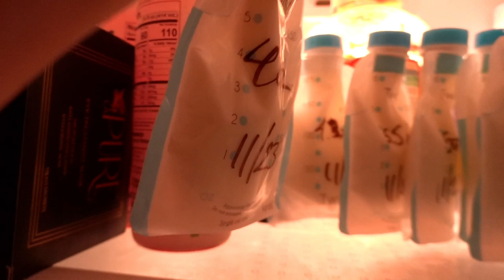Overeating To Produce More Milk For My Baby!!!!! | Minnie's VLOG 937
I completely over stuffed my face today to produce more milk for my baby. Lately I feel like my milk supply is less or I'm unsure of it because I'm not as engorged as before. Less pain I suppose so I think it's toggled off a bit. I really pump more milk when I eat more so that's the way to go.